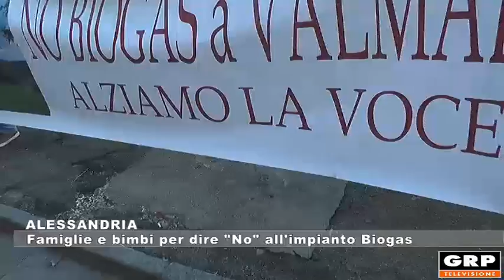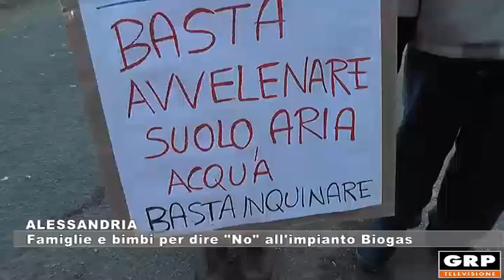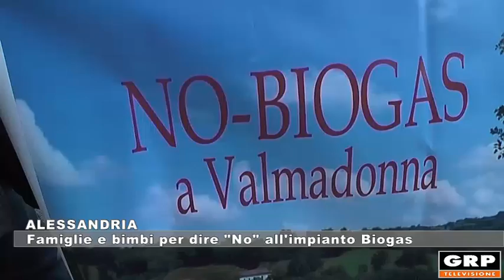Alessandria - Genitori e bimbi per dire no al biogas - 15.02.2021 - GRP Televisione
Protesta degli abitanti di Valmadonna in provincia di Alessandria sotto Palazzo Rosso. Un folto numero di bambini accompagnati dai loro genitori riuniti in un comitato cittadino e in un gruppo Facebook, hanno manifestato per circa un paio d'ore per chiedere al Sindaco Gianfranco Cuttica che non venga autorizzata l'installazione in paese di un nuovo impianto di produzione di gas da biomasse, progettato dalla Rgp Biometano che ha sede a Genova.